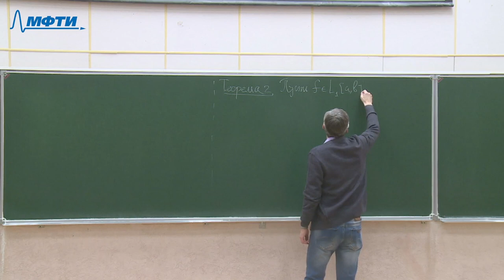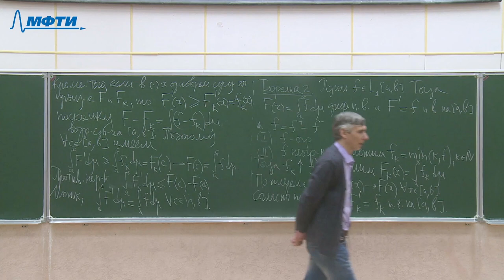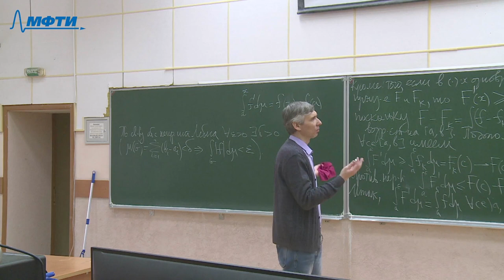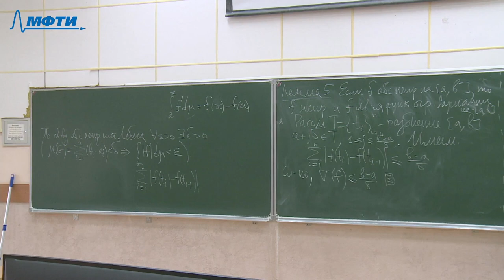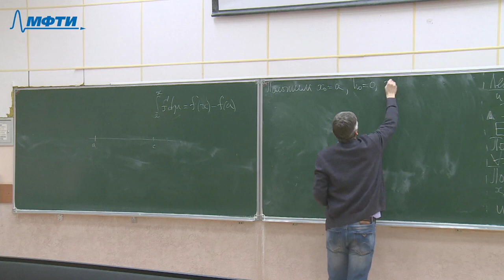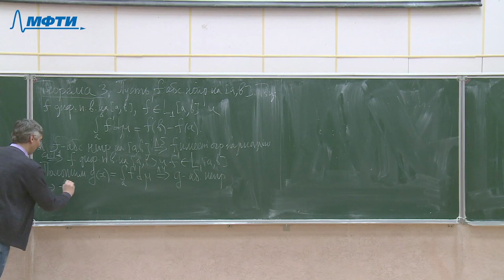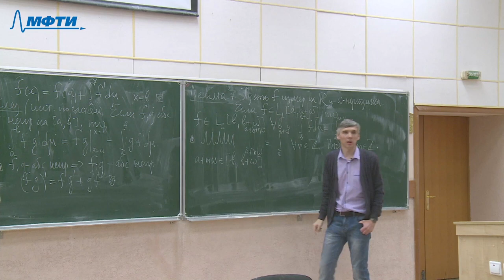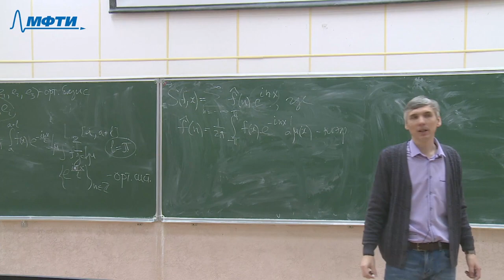Гармонический анализ 4. Связь интеграла Лебега и производной (продолжение, исправленная версия)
Решена проблема с рассинхронизацией звука.

00:00:00 - Теорема 2.2 (продолжение доказательства)
00:13:40 - Абсолютно непрерывные функции (определение)
00:17:25 - Лемма 2.4
00:23:12 - Лемма 2.5
00:32:18 - Лемма 2.6
00:51:50 - Теорема 2.3
01:01:34 - Лемма 2.7

Лектор: Редкозубов Вадим Витальевич